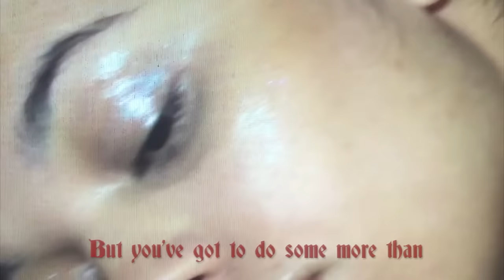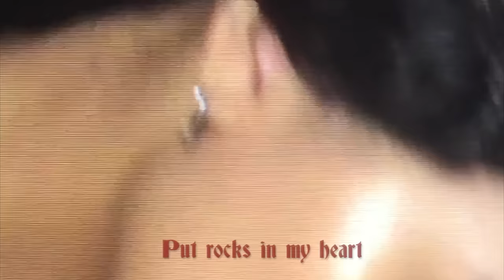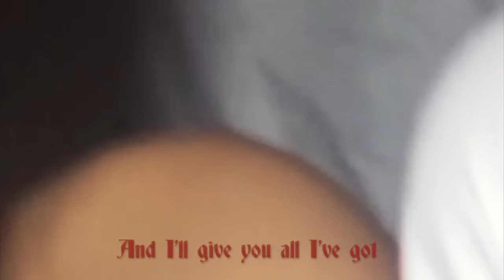Cosima - Un-Named (Official Audio)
Depression is a funny thing, you can be in denial for a long time; when I read back over my notes and lyrics I realised there may be a deeper issue. I started writing the lyrics to this song at the height of summer; it would be beautiful outside and I’d spend the days in bed with my phone turned off and my curtains drawn, I didn’t know how to engage with the world so I hid away. This song is about the sadness that can come before hope; if you choose to let it in.

Music video by Cosima performing Un-Named. (C) 2017 Island Records, a division of Universal Music Operations Limited